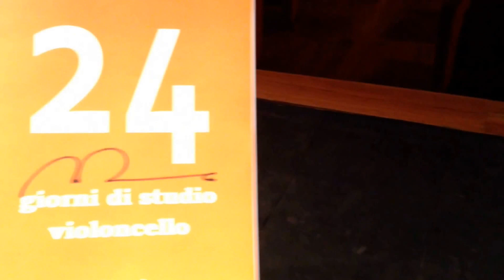24 STUDY DAYS diary 2 mario brunello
23/10/14 Mestre Teatro Toniolo Beethoven Cello Sonatas op.69  op.102 mario brunello cello, andrea lucchesini piano
"24 giorni di studio"    "24 study days"